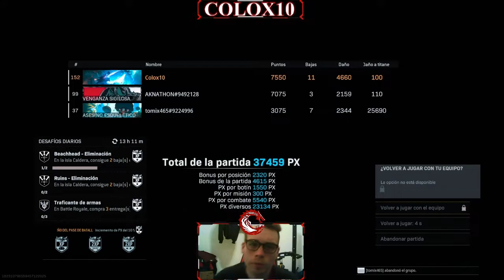ITRA MECAGODZILLA EVENTO KONGvsGODZILLA | WARZONE 🦍🐲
Muy buenas equipo, les dejo unas wins con la ITRA GOOOOD 🤩🔥

Un abrazo , hasta la proxima